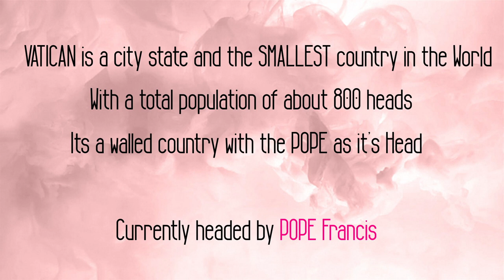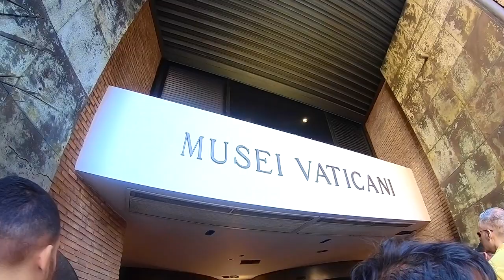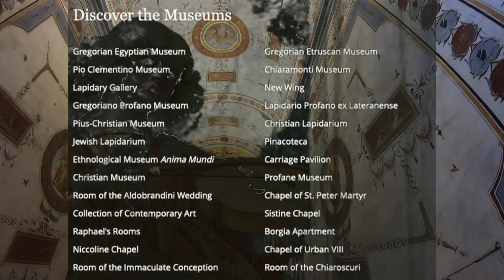Vatican City-Unesco World Hertiage | Sistine Chapel,St. Peter's Basilica,Vatican Museum| Italy Day 3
Vatican City Timings-
Mon to Sat - 9AM to 6PM (last entry at 4PM)
Last Sunday of every month- 9AM to 2PM (last entry at 12.20PM)
Vatican Museum Tickets- 17 Euros
With Audio Guide - 24 Euros

St. Peter's Basilica Entry - Free

Equipments used for filming-
Go pro hero 6-

Osmo Pocket-

Nikon DSLR -

Hey People, I am Khushi from Kolkata. Youtube is my passion and I make videos on Beauty, Fashion, Travel, Food, and Lifestyle and more.